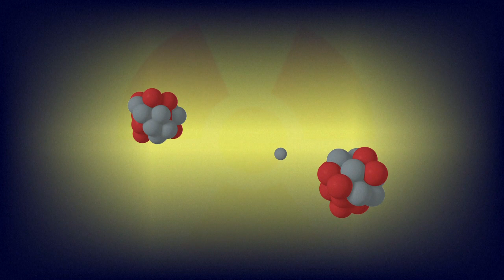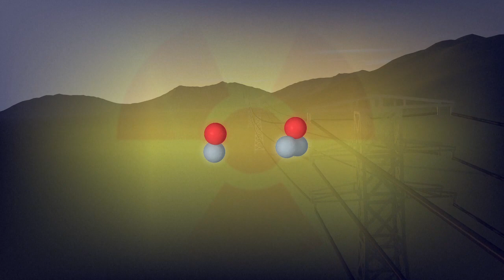La fusion nucléaire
Ses ambitions sont grandes: maîtriser la fusion nucléaire. Son coût l'est de plus en plus. Le chantier du réacteur Iter, en construction dans le sud-est de la France, accuse à nouveau d'importants retards, ce qui alourdira encore la facture de 4,6 milliards d'euros pour ce programme de recherche réunissant 35 pays. Qu'est-ce que la fusion nucléaire?VIDEOGRAPHIE